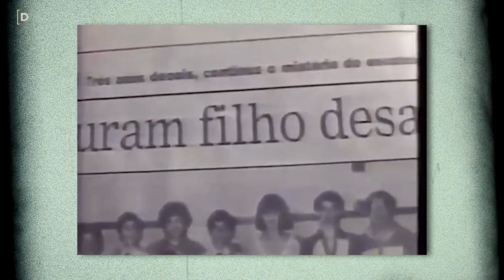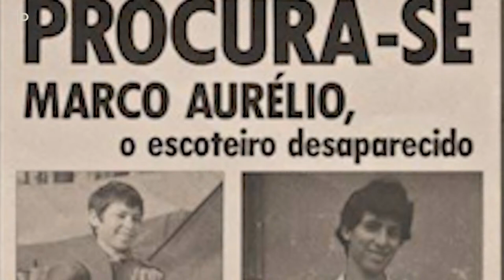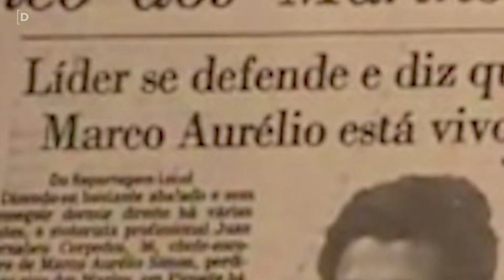EU PROCURO MARCO AURÉLIO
Instagram Anderson: @oandersonjesus
Kwai: @desaparecidos